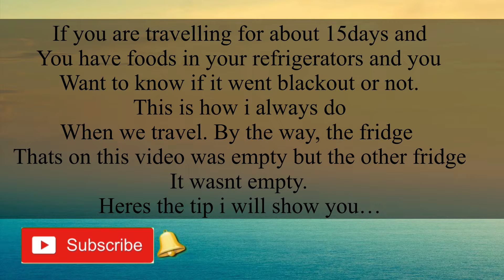How to know if your food in the fridge still safe to eat after travelling